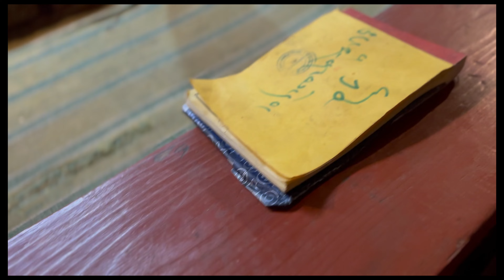Zanskar Padum Trip Ep23(Stongdey Gonpa)/스통데곰파 파둠 잔스카르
파둠에서 가르샤 곰파방향으로 가다가 좌측으로 꺽어서 10분쯤 가면 스통데 곰파에 이른다.
산중턱에 자리잡고 있어 경사진 비포장길을 달려가야 한는데. 위에서 아래로 보이는 전경이 너무좋아
시간 가는 줄 모른다.
아마도 파둠을 가장 아름답게 바라볼수 있는 곳이 아닐까 생각한다.